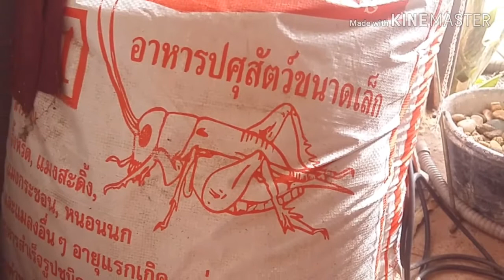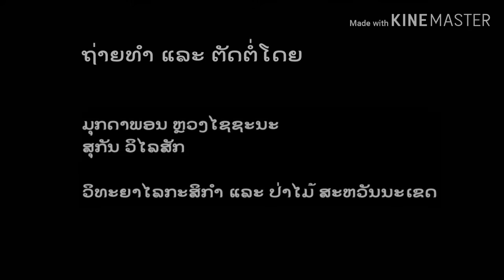ສາວນ້ອຍສິບລ້ານ-Cricket (Lao version)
ໂຕຈິ້ງຫຼີດແມ່ນຫຍັງ? ມາທຳຄວາມຮູ້ຈັກກັບນ້ອງຈິ້ງຫຼີດທອງດຳ ຊຶ່ງເປັນແມງໄມ້ເສດຖະກິດຊະນິດໜຶ່ງທີ່ນິຍົມລ້ຽງ ແລະ ນຳມາບໍລິໂພກ!

What is Cricket?
Let’s get to know the black field cricket which is a popular economic insect and con-summed!